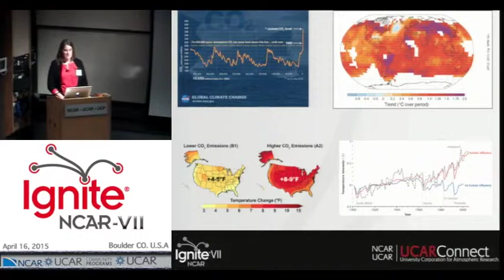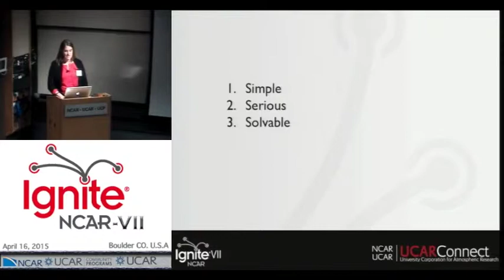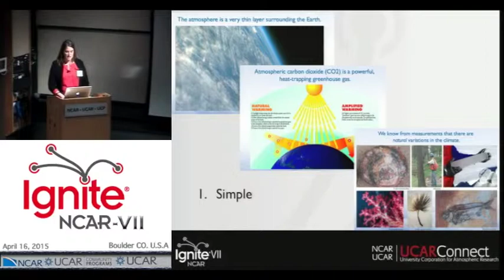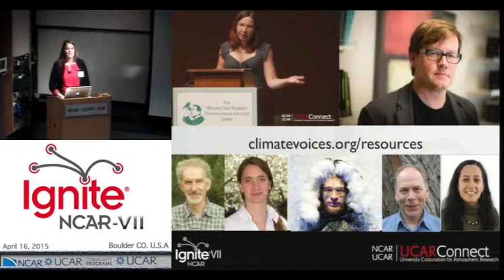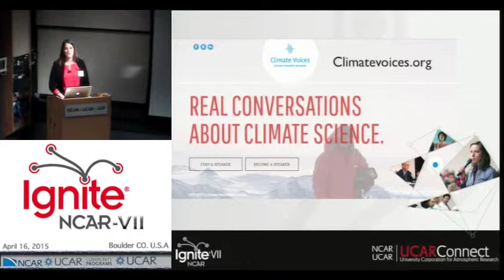Ignite NCAR VII - Climate Voices - Kristin Wegner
Kristin Wegner tells us about the Climate Voices Science Speakers Network, which brings scientists and their fellow citizens together in discussions of climate science and local impacts of climate change. The purpose of the network is to share scientists’ expertise and engage citizens in meaningful, ongoing dialogue about climate change effects on local communities, regions, and the country.